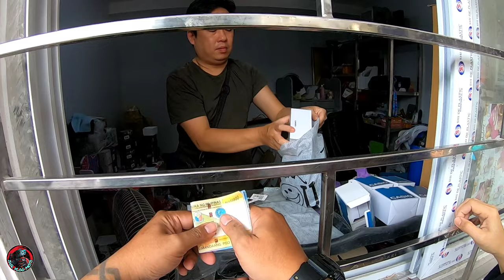murang bilihan ng g-shock (sa bodega ng softdrinks?)